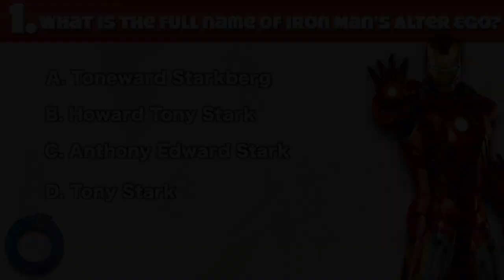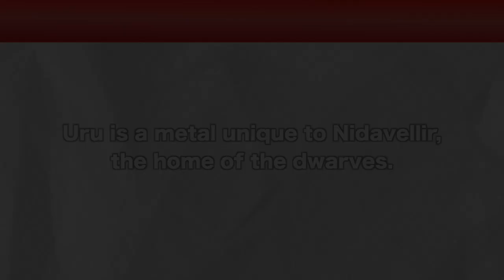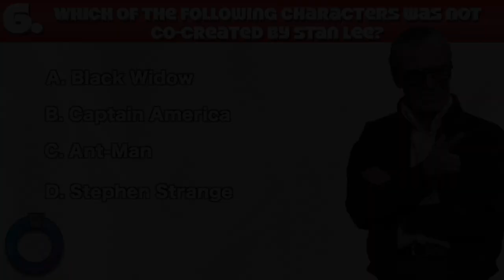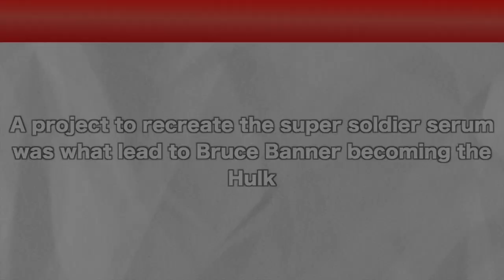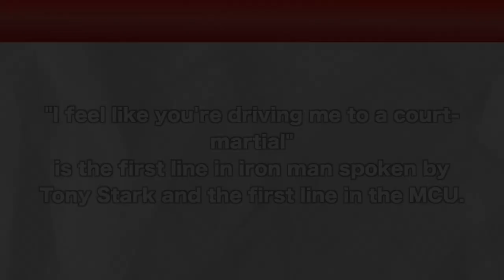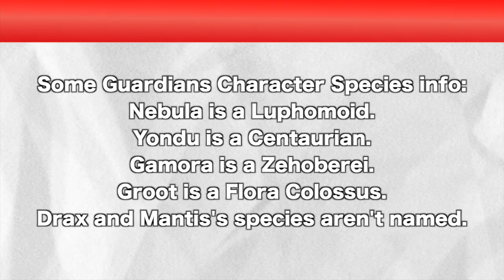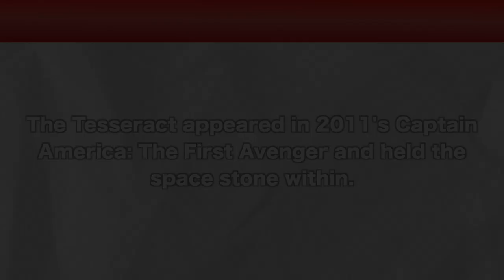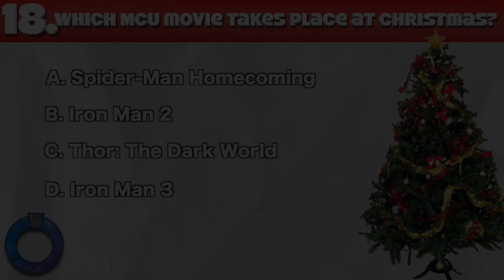Ultimate MCU QUIZ! - ONLY TRUE FANS PASS! - (Multiple choice MCU quiz) - Road To Avengers Endgame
Can you answer this quick-fire MCU  quiz in the time limit.